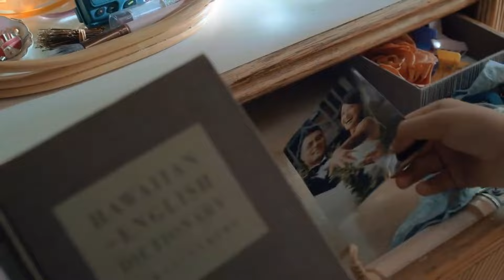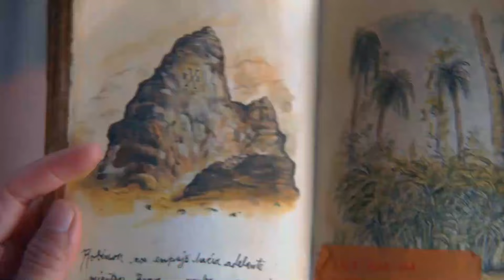Finding Ohana 2021 Full Movie Explained In Hindi /Urdu || Best Netflix Treasure Hunt Movie In Hindi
Finding 'Ohana is a family adventure film that follows the journey of two Brooklyn-raised siblings, Pili and Ioane (also known as E), who are suddenly uprooted to rural O‘ahu, Hawaii. During their summer stay, the kids discover their late grandfather’s journal, hinting at a hidden treasure connected to their Hawaiian heritage.

Pili, a geocaching enthusiast, eagerly embraces the chance to hunt for the treasure, drawing her reluctant brother E into the quest. The siblings, along with their new friends Casper and Hana, embark on a thrilling adventure through the lush and mysterious landscapes of Hawaii. Their journey is filled with clues, challenges, and perilous encounters that test their resourcefulness and courage.

As they delve deeper into the treasure hunt, Pili and E uncover more than just riches—they reconnect with their cultural roots and family history. They learn the importance of 'ohana (family) and the rich traditions of their ancestors. The adventure also helps them strengthen their bond with each other and their mother, Leilani, who has her own memories and ties to the island.

Ultimately, Finding 'Ohana is a heartwarming tale about family, heritage, and the realization that the true treasure lies in the bonds we share with our loved ones. The film blends the excitement of a treasure hunt with touching family dynamics, set against the breathtaking backdrop of Hawaii's natural beauty.